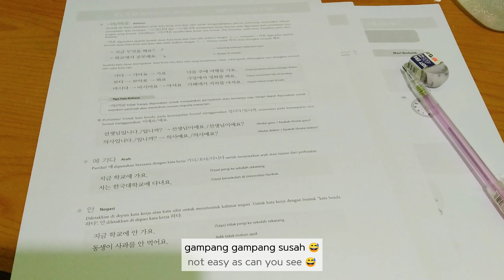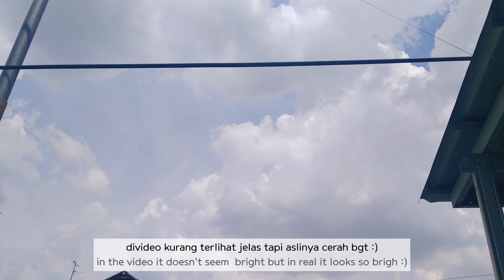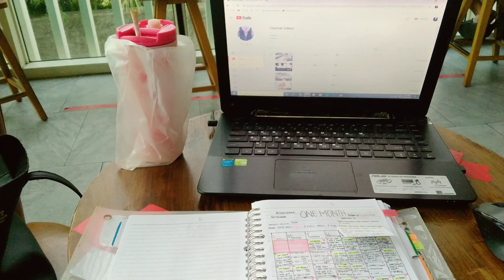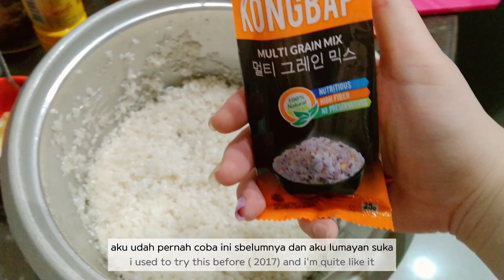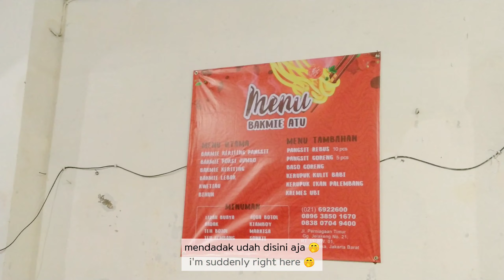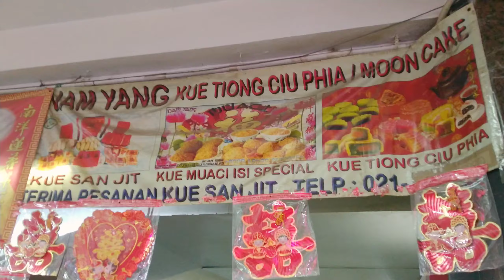eng| made 🍙, cafe + editing, kimchi jjigae, zumba dance, Glodok ChinaTown 🏮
Diet day 83 - 91 // slow-diet

Your support means a lot for me!